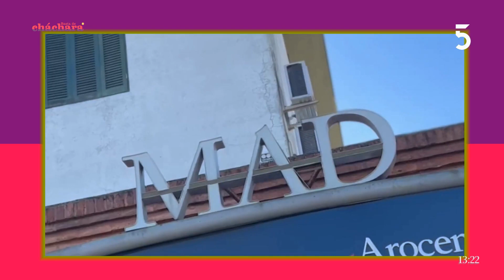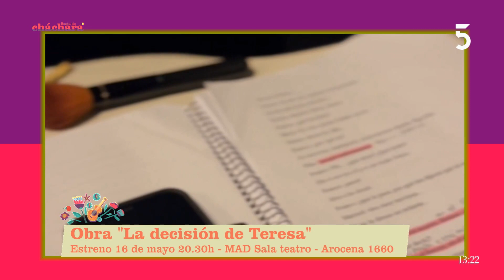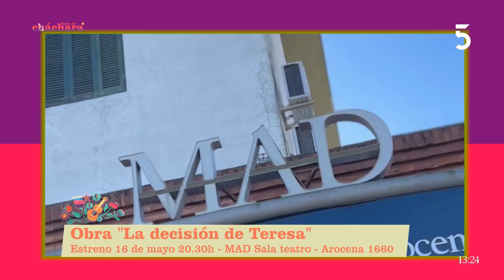Recibimos a Carina Vanrrell, Jimena Siri y Karin Steffen presentan La decisión de Teresa